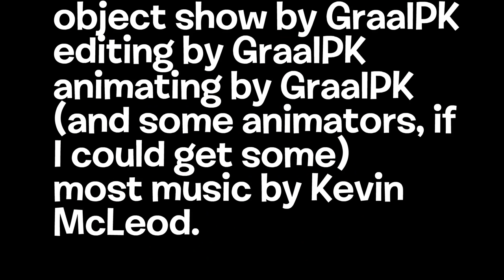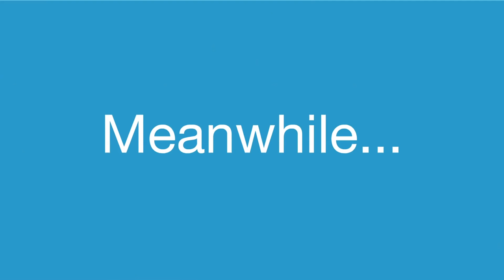Turbo Object Brawl - "Team Beam!" (OLD)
EPISODE 2
After being the last 2 standing in the balance beam war, Pizza and Candy Bar pick the teams, and alongside the other 18, are tasked with an obstacle course to get through. Who will win? Watch to find out.

STOP VOTING. VOTING ENDED 8TH JUNE 2017.

[old desc]
I was eventually bored, so that's why I skipped some scenes. None the less, TOB is not loud like it's first episode.

I make animations, music and more! Please, I'm running on glue and toothpicks for food!